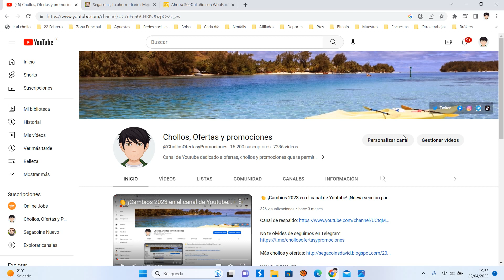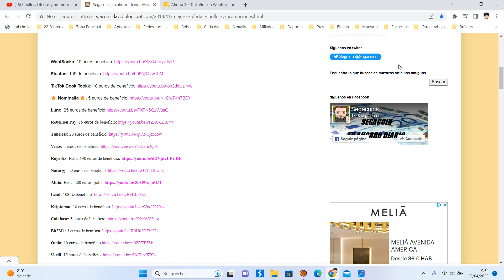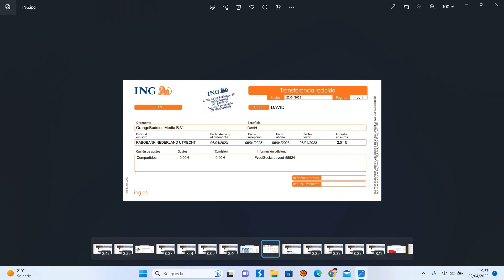💰 Woolsocks +25€ +0.30€ diarios ¿Qué es y como funciona? Tutorial 2023 | Comprobante de pago 💰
Woolsocks: The money app
¡Ya casi estás! Descarga la app gratis escaneando este código QR y regístrate en menos de 2 minutos. Comienza a ahorrar y ganar dinero con Woolsocks desde ya.